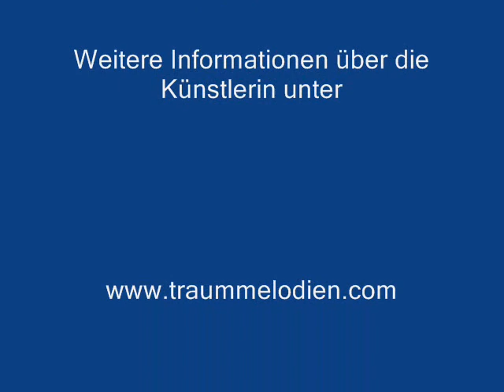Sängerin Hochzeit Mainz - Gundula Braum - Angel - Sarah McLachlan - Stadt der Engel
"Angel" - Ein wunderschönes Liebeslied aus dem Film Stadt der Engel mit Nicolas Cage und Meg Ryn - dem amerikanischen Remake des deutschen Films von Wim Wenders.

Gundula Braum
Sängerin und Sprecherin aus Mainz in Rheinland-Pfalz

Mit eigenem Organisten und klassischem Gesang buchbar für (goldene) Hochzeiten, Beerdigungen und Taufen in der Kirche.

Mit Halbplayback oder Pianist im Bereich der modernen Musik (Popmusik, Chanson, Schlager, Evergreens) buchbar für (goldene) Hochzeiten, Feierlichkeiten aller Art, Geburtstagen, Jubiläen, Beerdigungen, Taufen, etc...

Ein Tonmeister steht zur Verfügung bei größeren Veranstaltungen oder Auftritten unter freiem Himmel.

Schenken Sie sich (und Ihren Gästen) einen ganz besonderen Moment mit einer Sängerin, die mit ihrem Gesang Ihr Herz/Ihre Seele erreicht und berührt.

Weitere Schlagworte:

Sängerin, Schlagersängerin, Chansonsängerin; zangeres; vocalisateuer; vocalist; vocalista; cantante; vocalista; kashu; kasu; monshed; tragoudistes
Standesamt; Starnberg; La Villa; Hochzeitsplaner; Hochzeitsplanerin; Weddingplanner; Wedding-Planner;

Auftritte u.a. an folgenden Orten:
Zweites Deutsches Fernsehen - Fernsehgarten; 2005, Backgroundsängerin von Leo Sayer und Ronny Johnson
"La Villa" am Starnberger See
Bundesgartenschau Koblenz 2011 (BUGA)
Stadthalle Bad-Hersfeld + Kurhaus Bad-Schwalbach; Musical: Sunset Boulevard; Rolle: Betty Schäfer
Stadtfest Bad-Kreuznach
Hochzeitsmesse Mainz 2005
Hochzeitsmesse Mainz 2006
Hochzeitsmesse Mainz 2007, Schillerplatz
Favorite Parkhotel Mainz
Delphi-Theater-Hamburg; Stage School of Music, Dance and Drama
Jugendclub des Staatstheaters Mainz
Kurfürstliches Schloß zu Mainz
Zementwerke SOYA Mainz
Westdeutsche Immobilienbank Mainz
Weingut Leber Mainz

Hier ein Ausschnitt von Orten/Städten/Lokationen, wo ich bisher gesanglich unterwegs war:

· Schloß Engers, Neuwied (bei Koblenz)
· Schloß Edesheim
· Limburger Dom
· Bingen (mehrfach in der Rochuskapelle)
· Amorbach (Fürstliche Abteikirche)
· Stuttgart (Leonhardskirche)
· Niederpöcking am Starnberger See (Hotel La Villa)
· Mainz und alle Vororte (u.a. GAULs`, Favorite Parkhote,)
· Wiesbaden und alle Vororte (u.a. Marktkirche und Kloster Klarenthal)
· Darmstadt (u.a. im Hochzeitsturm)
· Undenheim (Wagners´ Hof)
· Walluf
- Kiedrich
-Frauenstein
· Eppstein
· Königstein
· Idstein
· Eltville (u.a. in der Burg, im gelben Saal -- Standesamt)
· Eltville-Hattenheim
· Miltenberg
· Essenheim
· Sohren
· Burgschwalbach
· Bad-Kreuznach
· Hamburg
· Oppenheim
· Gernsheim
· Münster (bei Dieburg)
· Altheim
· Attendorn
· Alzey
· Niddatal
· Ginsheim
· Udenheim (Bergkirche)
· Kirchberg
· Rosbach
· Fürnberg
· Rüdesheim